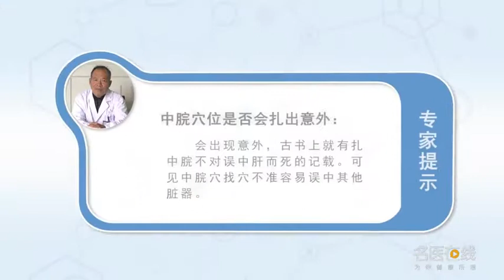中脘穴位是否会扎出意外 中脘是否会治疗胃病 陶洪流 灌南县人民医院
会出现意外，古书上就有扎中脘不对误中肝而死的记载。可见中脘穴找穴不准容易误中其他脏器。所以注意以下几点：1、找穴要准。2、好慢慢进针，这是腹部进针都必须注意的。3、不宜过深，虽说腹部如井，但有时3寸以上长度的针，你没有一定的基础还是别扎的好。有许多临床导致胃穿孔的病例是盲信腹如井而来。中脘穴——胃的募穴、腑的会穴胃的精气汇集于胸腹位，所以中脘穴是胃的募穴。中脘穴为胃经、三焦经、小肠经、任脉四条经脉的会聚穴位，所以中脘是腑会穴。正是因为中脘穴“交际广泛”，所以才能够“神通广大”，号称胃的“灵魂腧穴”，是治疗胃病的“专家”。中脘穴健脾和胃，补中益气，有和胃气、化湿滞、理中焦、调升降的作用，主治各种胃腑疾患，尤其对缓解胃痛和治疗消化不良很有效。绝大多数的胃及十二指肠疾病，如胃及十二指肠溃疡、慢性胃炎、萎缩性胃炎、胃下垂等，都可用中脘穴来治。

Will Zhongwan acupoint pierce out of the accident and will Zhongwan treat stomach disease
There will be accidents, In ancient books, there is a record that Zha Zhongwan didn't die by mistake. It can be seen that Zhongwan point is not easy to miss other organs. So we should pay attention to the following points: 1. 2. OK, take your time, This is the abdominal needle must pay attention to. 3. It should not be too deep, Although the abdomen is like a well, But sometimes a needle over three inches long, If you don't have a certain foundation, don't tie it. There are many cases of gastric perforation caused by blind belief. Zhongwan point - the muxue point of the stomach, Huixue point of the fu organ and the essence of the stomach are gathered in the chest and abdomen, So Zhongwan point is the raised point of stomach. Zhongwan point is the convergence point of stomach channel, Sanjiao channel, small intestine channel and Ren channel, So Zhongwan is the point of Fu meeting. It is precisely because Zhongwan point has "extensive communication", That's why we're able to "connect with the universe.", The so-called "soul acupoints" of the stomach, He is an expert in the treatment of stomach diseases. Zhongwan points can strengthen the spleen and stomach, Replenish the Chinese and Qi, It has the functions of harmonizing stomach qi, resolving dampness and stagnation, regulating the focus and regulating the rise and fall, It is mainly used to treat various stomach and viscera diseases, It is especially effective in relieving stomach pain and treating dyspepsia. Most stomach and duodenal diseases, Such as gastric and duodenal ulcer, chronic gastritis, atrophic gastritis, gastroptosis, etc, All can be treated with Zhongwan point.